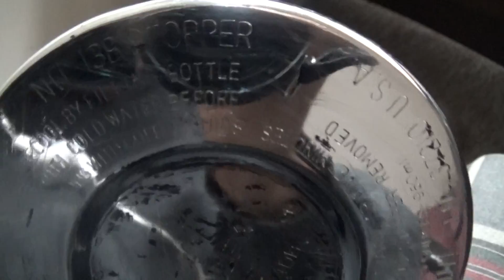1988 Vintage Stanley Aladdin's Rugged American Thermos